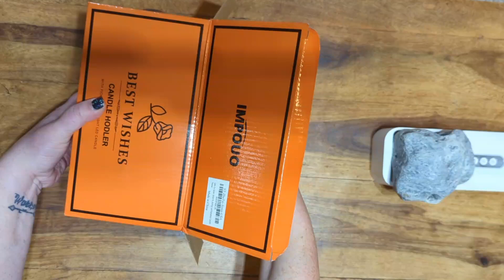Sister to Sister Candle Holder